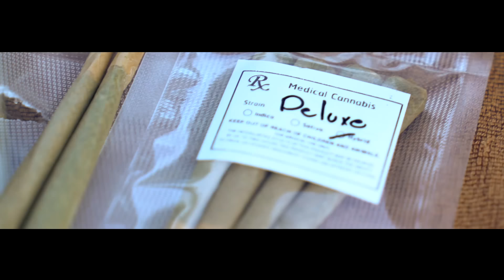TATTOO JOE - Techno Flow feat. Malo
Die neue Single "Techno Flow" von Tattoo Joe & Malo.

Recording, Mix & Master: Alex Made4Music

Kamera, Schnitt & Direktion: Alex Made4Music

Beat By: PapaPedro Beats